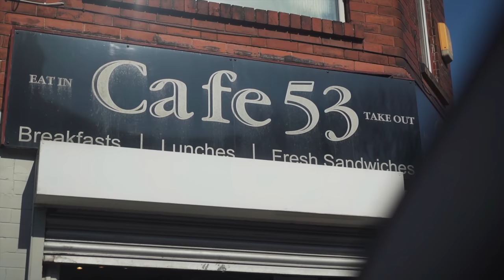THE CHAMPIONS BOX GIANT BREAKFAST CHALLENGE | C.O.B. Ep.193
It might be the last episode of The Munch Box Memoirs for a little while with restaurants reopening in a few days, so I thought something called The Champions Box would be a great season finale!

This particular fry up box was apparently created to commemorate Leeds United's Championship victory in 2020; the idea being to create something equally spectacular in breakfast form. This thing costs £22 and contains 8 sausages, 8 bacon, 8 fried bread, 8 toast, 8 black pudding, 6 eggs, 6 hash browns, 2 servings of mushrooms, 2 servings of beans and 2 servings of pureed tomatoes!

The question is, can this particular munch box be eaten by one man?

SEND ME STUFF:

CASTLEFORD
WF10 9DR
United Kingdom